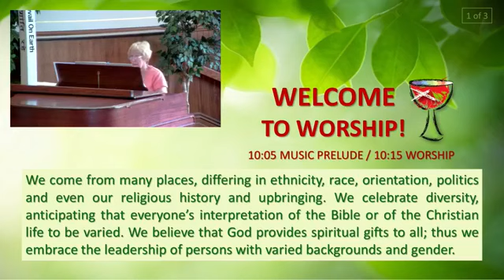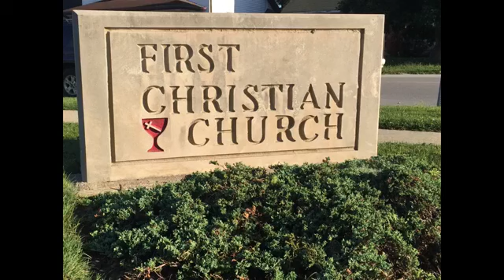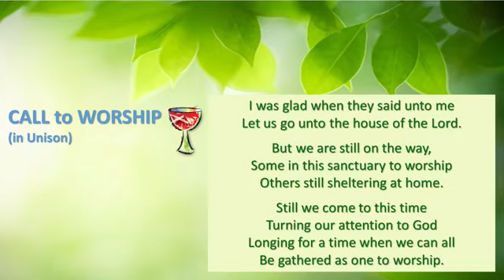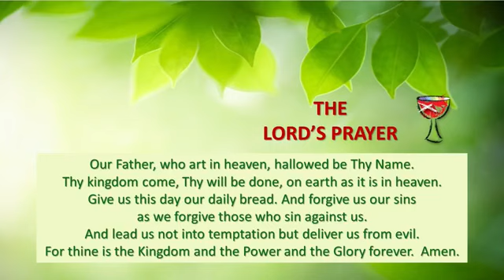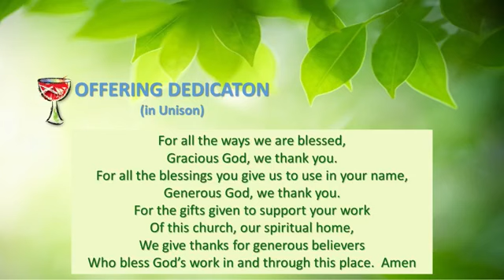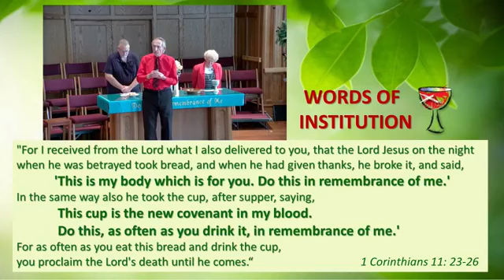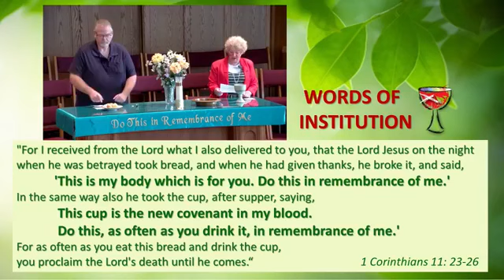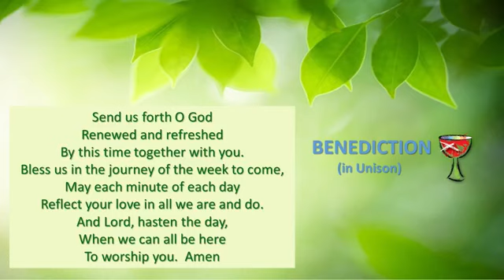First Christian Church, Crawfordsville, IN; 8/2/2020 Worship